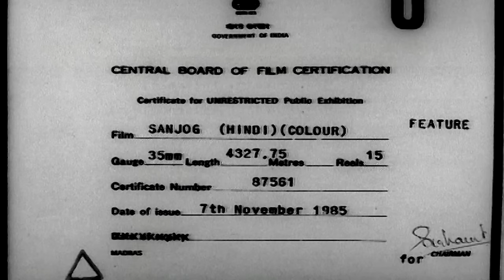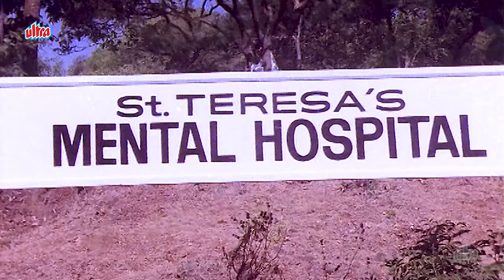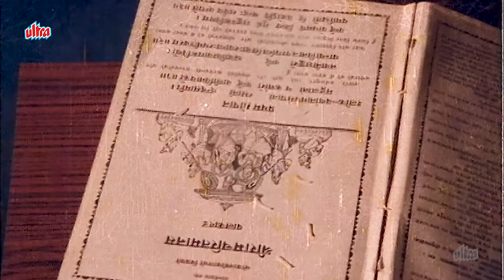Sanjog Full Movie 1985 - Jeetendra, Jaya Prada, Vinod Mehra ( संजोग फिल्म ) Ultra 4K Movies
This Bollywood action film from 80's Bollywood is a must-watch for any movie lover!

Movie :- Sanjog Action Movie 1985
Cast - Jeetendra, Jaya Prada, Vinod Mehra, Bharati Achrekar, Asrani & Aruna Irani
Directed by - K. Vishwanath
Written by - Jainendra Jain (dialogues)
Screenplay by - K. Vishwanath
Story by - K. Rama Lakshmi

Chapters:-
0:19 - Intro
2:55 - Movie Starts
4:07 - zuzu zuzu yashoda ka nandlala song
25:07 - Beti Scene
43:25 - Asrani Comedy Scene
47:21 - Rama Dubai Song
1:02:39 Neend Aati Nahi Song
1:23:36 Happy Moments
1:34:47 God Scene
1:40:57 Dekh Mein Kaha Chupa Hoon Maa Song
1:51:52  Jeetendra Jail Scene
2:00:08 Zuzu Zuzu Song
2:12:08 Aankh Micholi Aisi Ravan Song
2:20:30 Sanjog Movie Climax